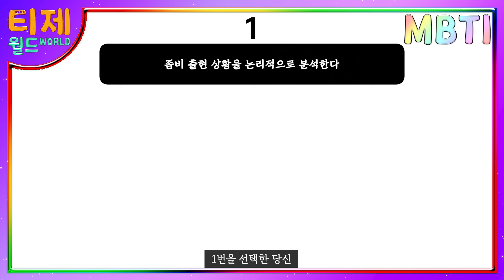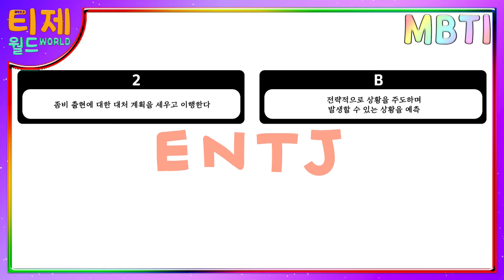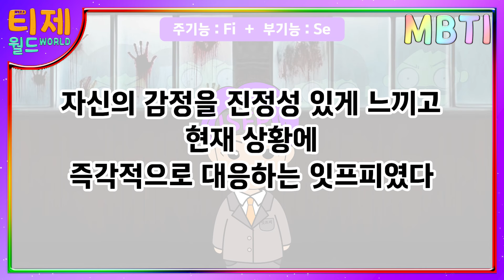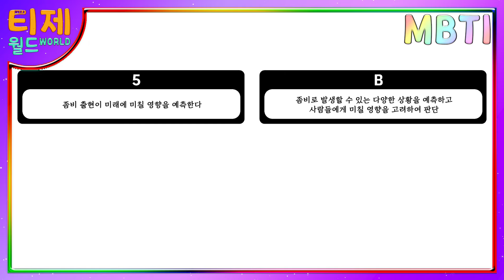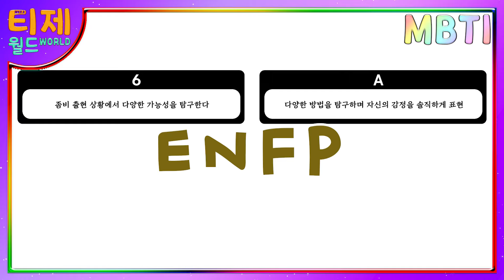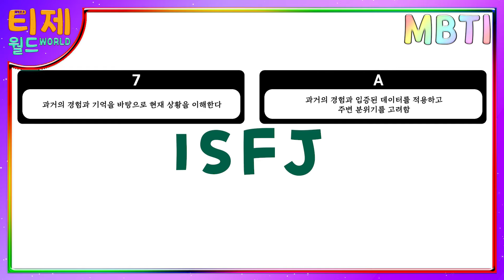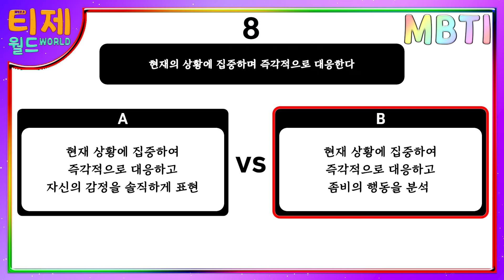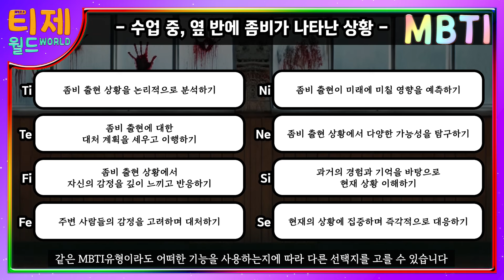옆반에 좀비가 나타난다면?│좀비 사태 당신의 선택은?│유형별 MBTI 특징 심리테스트 (sub)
[심리테스트] 5화 - 옆반에 좀비가 나타난다면?│좀비 사태 당신의 선택은?│유형별 MBTI 특징 (sub)

안녕하세요, '티제월드'입니다!
무의식적인 심리기능을 분석하여 본질을 찾아내는 심층이론!
심층이론을 기반으로 제작된 심리테스트를 재미있게 즐겨주세요~!

MBTI 특징과 각 기능의 특징을 이해하고,
자신이 어떤 기능을 사용하여 어떤 선택지를 골랐는지 테스트해보세요! ★

👉 다양한 MBTI 유형에 관심을 가지시는 분들은, 댓글을 남겨주시면 여러분을 위한 더 많은 컨텐츠를 제공해드릴게요!

INTJ ISTJ ENTJ ESTJ ENTP ESTP ISTP INTP INFJ ISFJ ESFJ ENFJ ESFP ENFP ISFP INFP